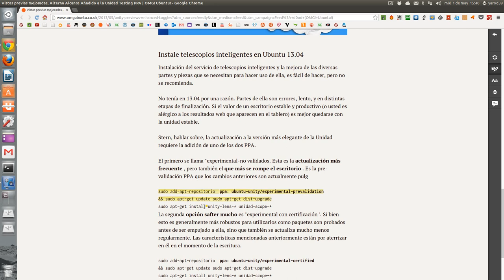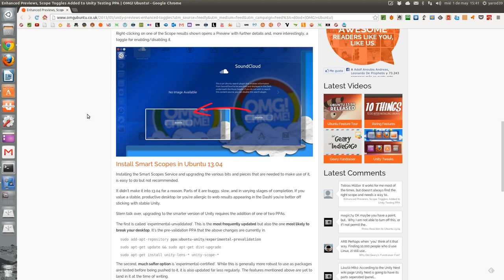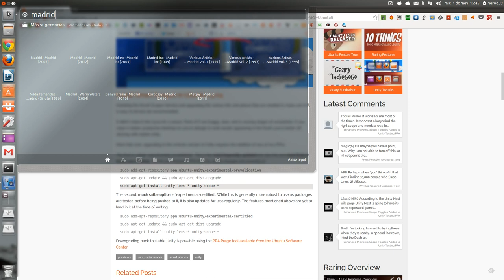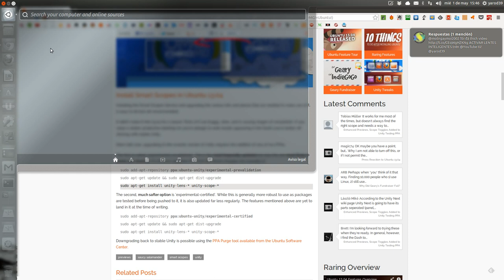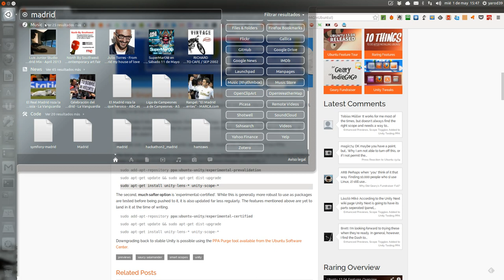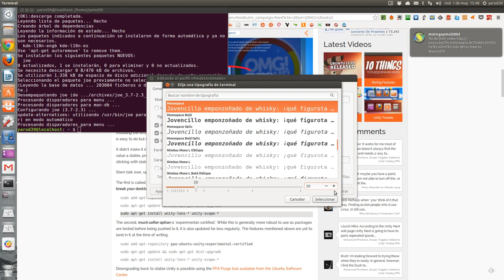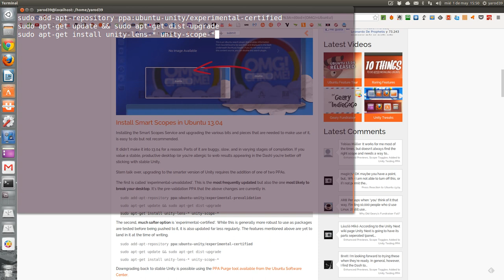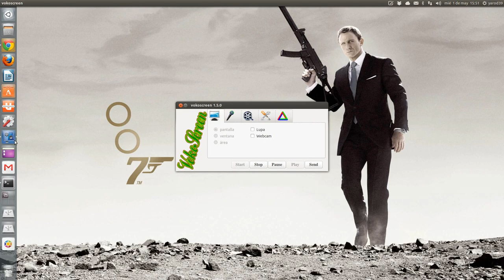unity scopes inteligentes mediante ppa UBUNTU LINUX UBUNTU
sudo add-apt-repository ppa:ubuntu-unity/experimental-certified
sudo apt-get update && sudo apt-get dist-upgrade
sudo apt-get install unity-lens-* unity-scope-*
UBUNTU LINUX